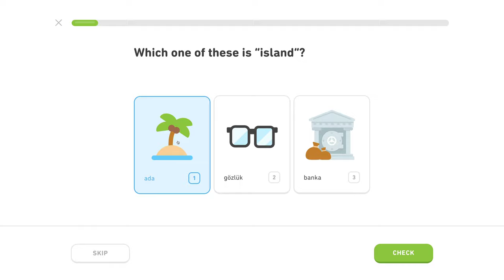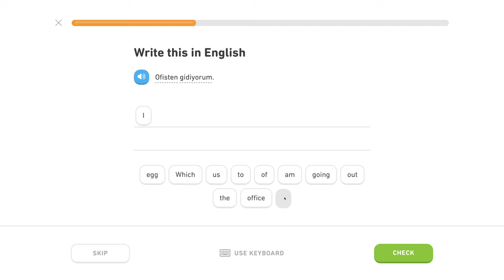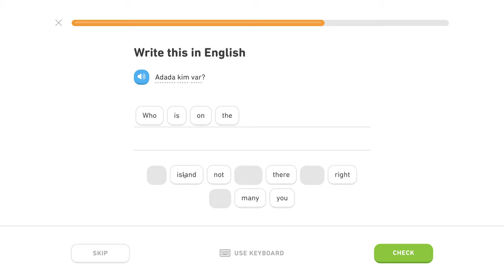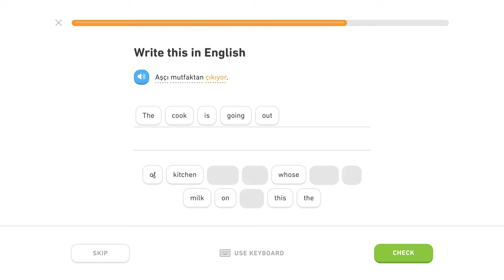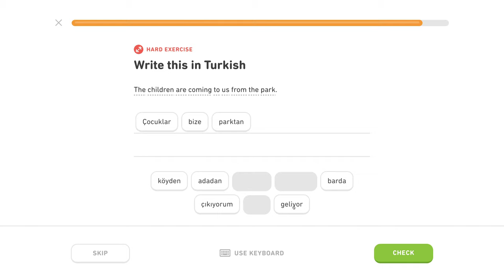🇹🇷 Ablatív - Level 0/5, lekcia 1/3 - Turecky s Yetim